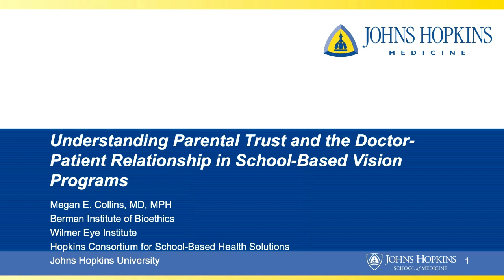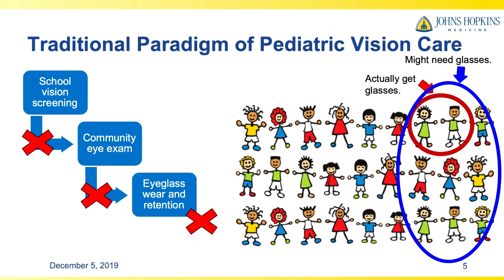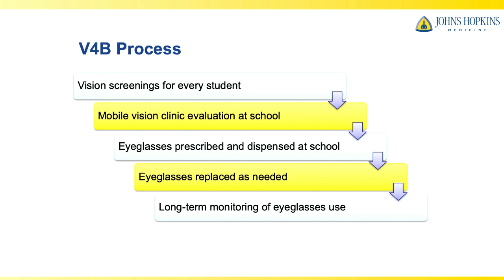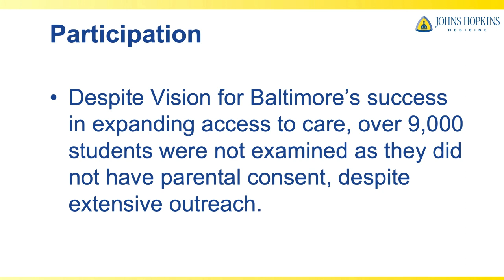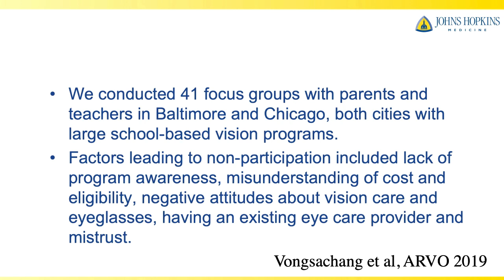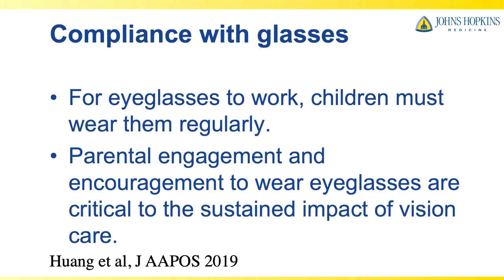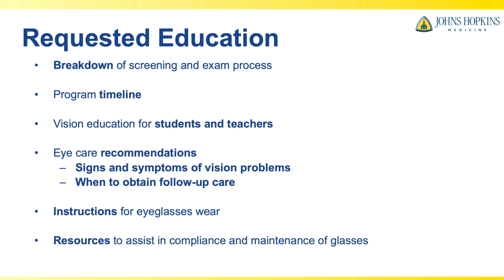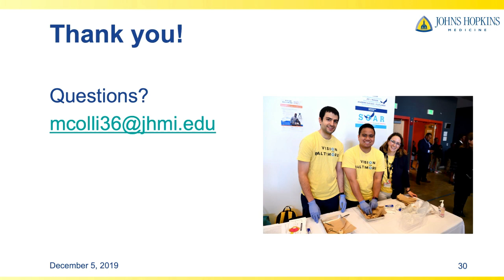Megan Collins - Understanding Parental Trust and its Impact on School-Based Vision Programs